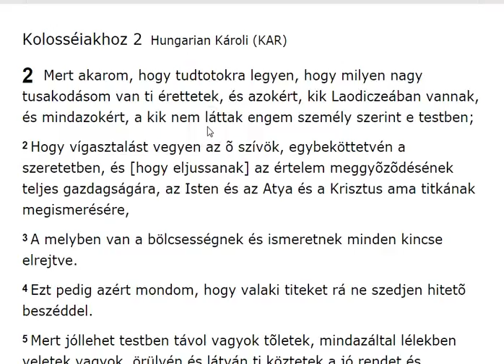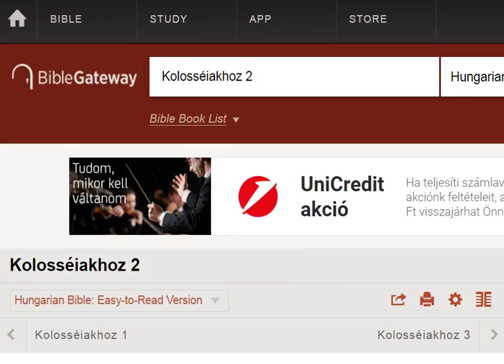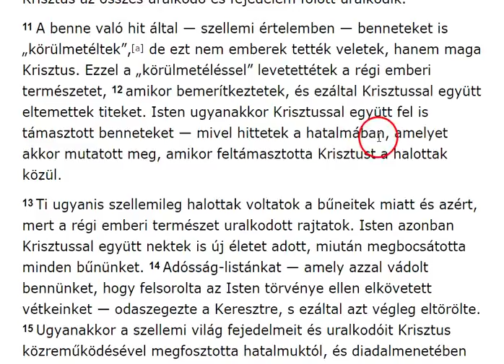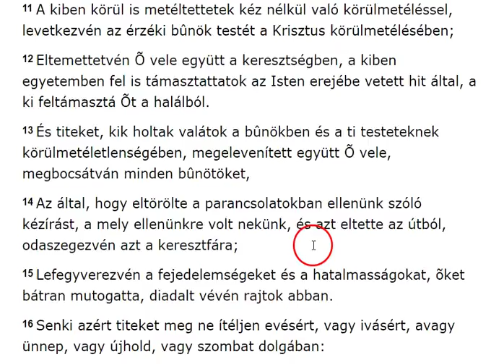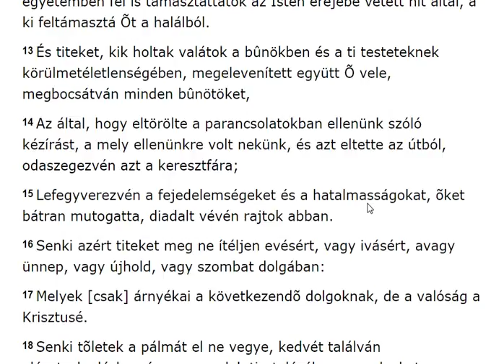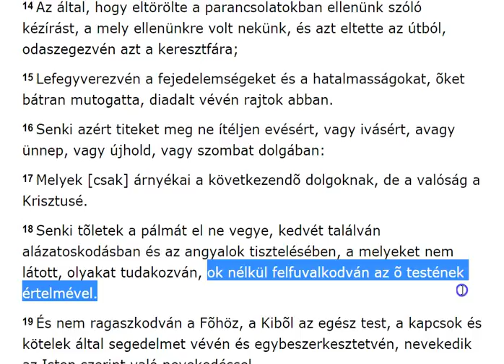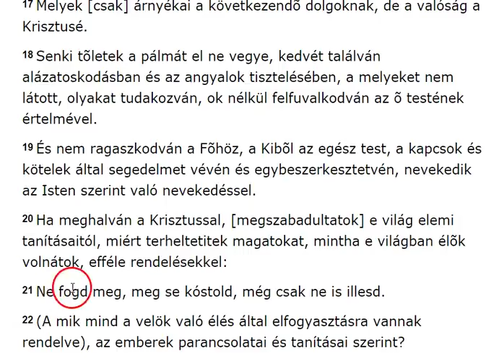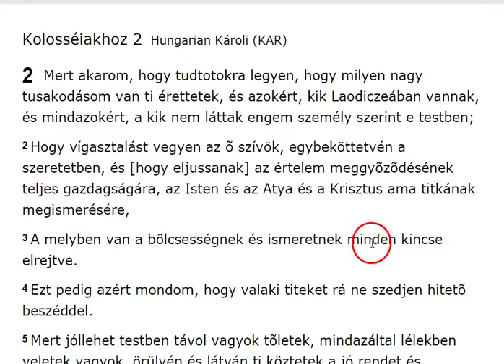Keresztény Jézus Vagy Héber Yahusha - Kolosséiakhoz 2 - ÚJRA FELTÖLTVE!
INFO BUBBLE on FACEBOOK:
SHALOM ÉS HALLELUYAH!

Kolosséiakhoz 2Hungarian Károli (KAR)

2 Mert akarom, hogy tudtotokra legyen, hogy milyen nagy tusakodásom van ti érettetek, és azokért, kik Laodiczeában vannak, és mindazokért, a kik nem láttak engem személy szerint e testben;

2 Hogy vígasztalást vegyen az õ szívök, egybeköttetvén a szeretetben, és [hogy eljussanak] az értelem meggyõzõdésének teljes gazdagságára, az Isten és az Atya és a Krisztus ama titkának megismerésére,

3 A melyben van a bölcsességnek és ismeretnek minden kincse elrejtve.

4 Ezt pedig azért mondom, hogy valaki titeket rá ne szedjen hitetõ beszéddel.

5 Mert jóllehet testben távol vagyok tõletek, mindazáltal lélekben veletek vagyok, örülvén és látván ti köztetek a jó rendet és Krisztusba vetett hiteteknek erõsségét.

6 Azért, a miképen vettétek a Krisztus Jézust, az Urat, [akképen ]járjatok Õ benne,

7 Meggyökerezvén és tovább épülvén Õ benne, és megerõsödvén a hitben, a miképen [arra] taníttattatok, bõvölködvén abban hálaadással.

8 Meglássátok, hogy senki ne legyen, a ki bennetek zsákmányt vet a bölcselkedés és üres csalás által, mely emberek rendelése szerint, a világ elemi tanításai szerint, és nem a Krisztus szerint való:

9 Mert Õ benne lakozik az istenségnek egész teljessége testileg,

10 És [ti] Õ benne vagytok bételjesedve, a ki feje minden fejedelemségnek és hatalmasságnak;

11 A kiben körül is metéltettetek kéz nélkül való körülmetéléssel, levetkezvén az érzéki bûnök testét a Krisztus körülmetélésében;

12 Eltemettetvén Õ vele együtt a keresztségben, a kiben egyetemben fel is támasztattatok az Isten erejébe vetett hit által, a ki feltámasztá Õt a halálból.

13 És titeket, kik holtak valátok a bûnökben és a ti testeteknek körülmetéletlenségében, megelevenített együtt Õ vele, megbocsátván minden bûnötöket,

14 Az által, hogy eltörölte a parancsolatokban ellenünk szóló kézírást, a mely ellenünkre volt nekünk, és azt eltette az útból, odaszegezvén azt a keresztfára;

15 Lefegyverezvén a fejedelemségeket és a hatalmasságokat, õket bátran mutogatta, diadalt vévén rajtok abban.

16 Senki azért titeket meg ne ítéljen evésért, vagy ivásért, avagy ünnep, vagy újhold, vagy szombat dolgában:

17 Melyek [csak] árnyékai a következendõ dolgoknak, de a valóság a Krisztusé.

18 Senki tõletek a pálmát el ne vegye, kedvét találván alázatoskodásban és az angyalok tisztelésében, a melyeket nem látott, olyakat tudakozván, ok nélkül felfuvalkodván az õ testének értelmével.

19 És nem ragaszkodván a Fõhöz, a Kibõl az egész test, a kapcsok és kötelek által segedelmet vévén és egybeszerkesztetvén, nevekedik az Isten szerint való nevekedéssel.

20 Ha meghalván a Krisztussal, [megszabadultatok] e világ elemi tanításaitól, miért terheltetitek magatokat, mintha e világban élõk volnátok, efféle rendelésekkel:

21 Ne fogd meg, meg se kóstold, még csak ne is illesd.

22 (A mik mind a velök való élés által elfogyasztásra vannak rendelve), az emberek parancsolatai és tanításai szerint?

23 A melyek bölcsességnek látszanak ugyan a magaválasztotta istentiszteletben és alázatoskodásban és a test gyötrésében; de nincs bennök semmi becsülni való, [mivelhogy] a test hízlalására valók.